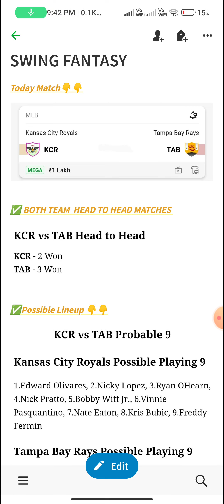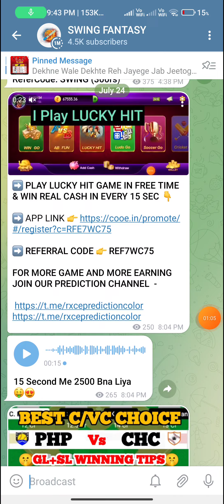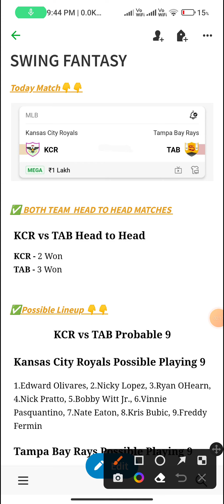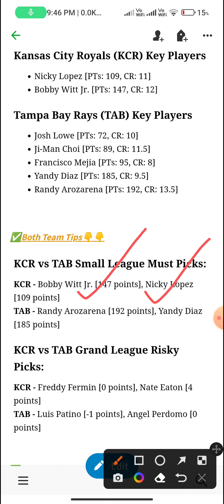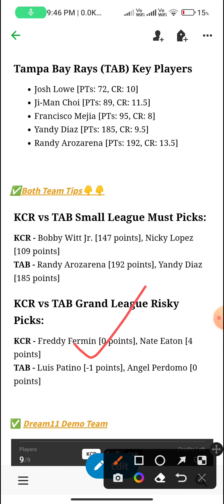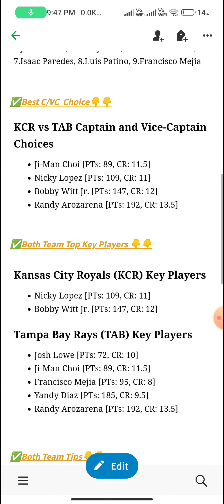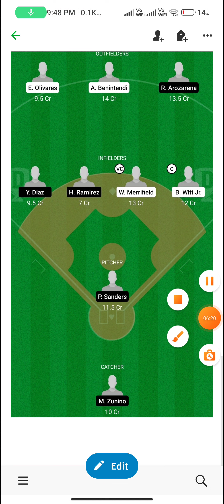KCR vs TAB Dream11 prediction KCR vs TAB Baseball Dream11 Team KCR vs TAB Baseball Team today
1. This analysis is based on my Understanding, knowledge and instinct .While selecting your team, consider the points mentioned and make your own decision.

2.Dream11 takes great care to comply with all central and state legislation in India to ensure that users are fully protected. Every contest on platform is carefully designed to comply with applicable statutes and regulations in India. Dream11 constitutes a 'game of mere skill', which makes the Dream11 game exempt from the provisions of the Public Gambling Act, 1867 (PGA). Dream11 is a legitimate business activity protected under Article 19(1)(g) of the Constitution of India